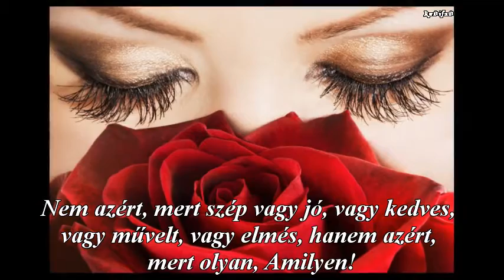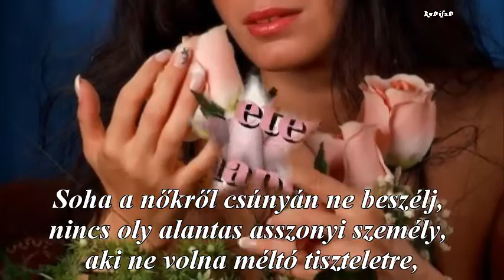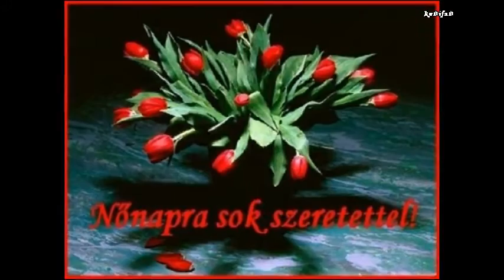A Comment Ça VA - Boldog Nőnapot ♥ Happy Women`s Day♥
Minden Nőtársamnak Boldog Nőnapot kívánok! :)♥♥♥ I wish all my fellow Woman Happy Women's Day! :)♥♥♥
Mivé is lenne nélkületek az élet,
a születés csodáját kinek köszönné meg?
Kit hívna a gyermek csacsogva anyának,
ki keresne gyógyírt ezer fájdalmának?
Ki vigyázná álmát, ki lesné lépteit?
Ki mutatná meg neki az élet fényeit?
Ha felnő a gyermek, és férfi lesz egyszer,
kihez fohászkodna égő szerelemmel?
Kiért jönne lázba? Kiért menne tűzbe
a csillagos eget egyenként betűzve?
Kit hívna drágámnak, kit óvna, védene,
míg vér dalol szívében, s mozdul a két keze?
FAIR USE copyright law in sections 107 through 118 of the copyright law (title 17, U. S. Code).Copyright disclaimer 107 of the Copyright Act 1976, allowance is made for "fair use" for purposes such as criticism, comment, news reporting, teaching, scholarship, and research.